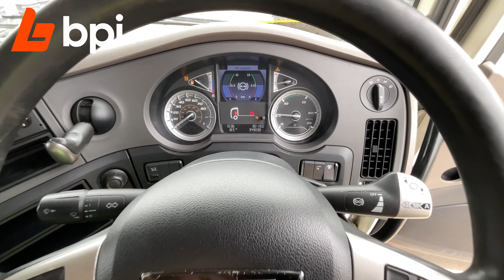2019 DAF XF480 Super Space Tractor Units 🚛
2019 DAF XF480 Super Space Tractor Units on behalf of Leasing Company, due to Fleet Renewal

✔️ With Air Conditioning, Cruise Control, Lane Departure Warning, Emergency Braking, Heated Seat, Phone Connectivity & more

📍 Located in Burton Upon Trent, DE13

📆 Auction Ends 19th September